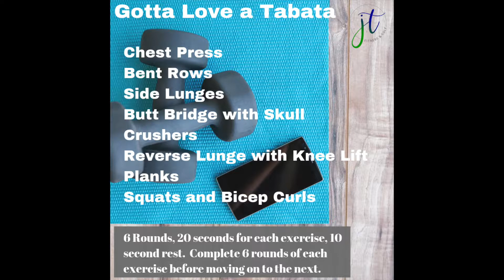Tabata Love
Tabata workout demonstration.  Tabata workouts are effective for improving strength, muscle tone, and burning lots of calories.  This workout is 6 rounds with 7 exercises.  Each exercise is 20 seconds with a 10-second rest.  After the first exercise is complete of the 6 rounds, rest 45-seconds before going on to the next exercise.

Exercises:
Chest Press
Bent Rows
Side Lunges
Butt Bridge with Skull Crushers
Reverse Lunge with Knee Lifts
Planks
Squats and Bicep Curls